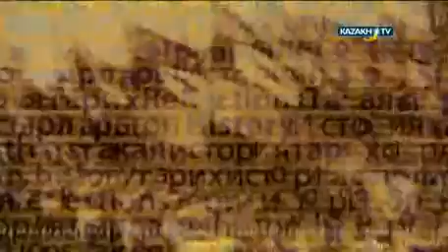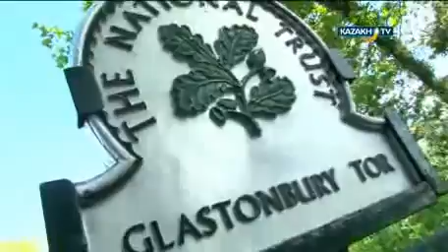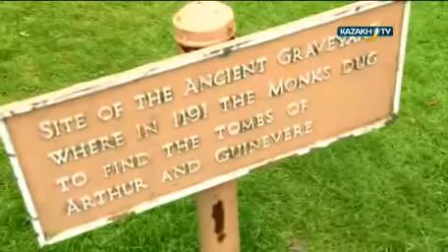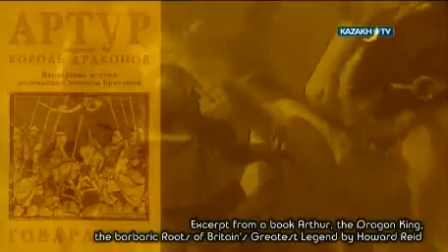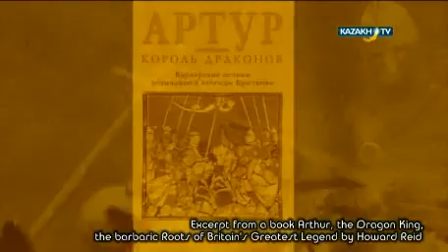Степная тайна короля Артура. Загадки истории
Степь. Всадник на лихом скакуне к аулу с вестью спешащий. Вполне знакомые ландшафты, привычные быт, жилье кочевников и только сами номады -- из общей картины несколько выпадают. «Странствующий рыцарь» -- так переводится Ланселот со староанглийского, в наших широтах явление чужестранное. Но в голливудской интерпретации почти родное. На создание исторического блокбастера, продюсеров фильма «Король Артур», вдохновила идея британского ученого Говарда Рида. «Существовало, например, предположение о том, что Ланселот на самом деле -- "L'Alande Lot" -- Алан из долины Лот на юго-западе Франции, где  было найдено много сарматских захоронений». Из книги Говарда Рида «Артур -- король драконов. Варварские истоки величайшей легенды Британии». Имя другого героя этой же легенды -- Артура, тоже  имеет «кочевые» корни, уверены некоторые исследователи. Происходит от сарматского бога - ARTURONа, что означает «Огонь солнца». История великих кочевников трубадурами и менестрелями воспетая.
- Кто проклял тамплиеров? Крестовый поход кипчаков. Загадки истории
- Как казахи на воде клялись. Загадки истории
- Калигула, Геродот и кентавры. Конь - вечный спутник казаха. Загадки истории
- Шота Руставели - кипчак? Загадки истории